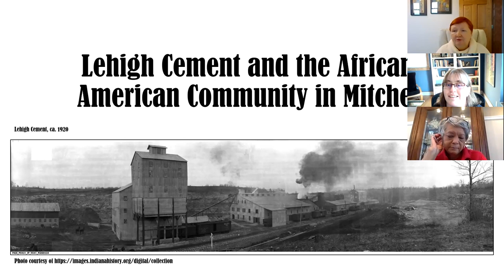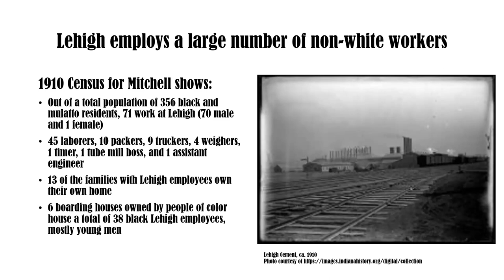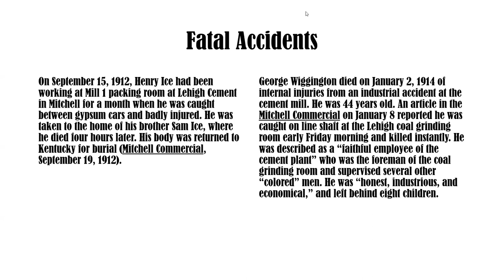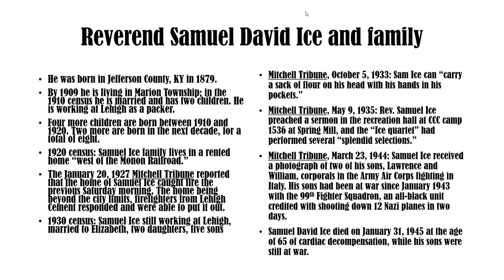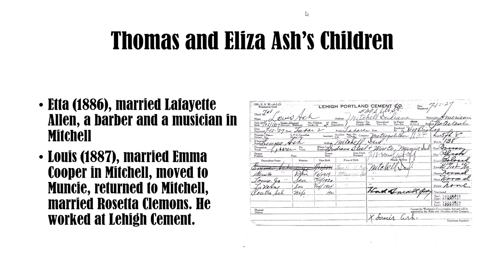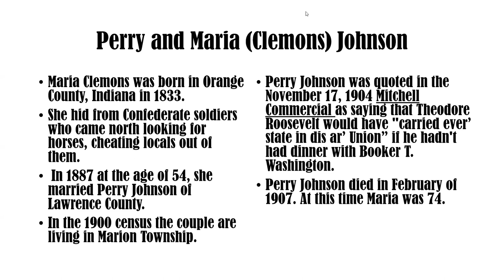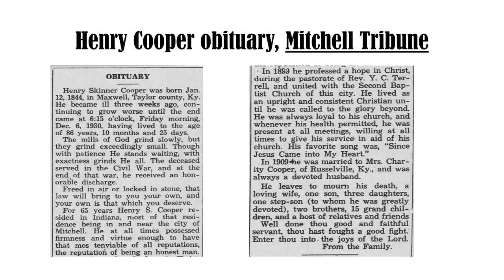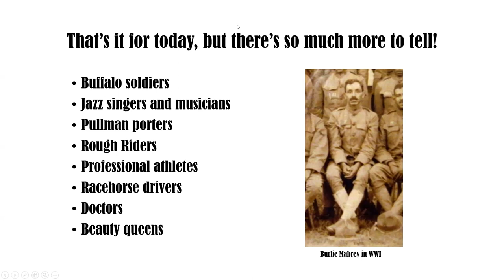"Lehigh Cement and the African-American Community in Mitchell"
Lawrence County Museum of History and Edward L. Hutton Research Library
Bedford, Indiana
Emily Engstrom and Rowena Cross-Najafi have the program with special guest Diana Daniels.